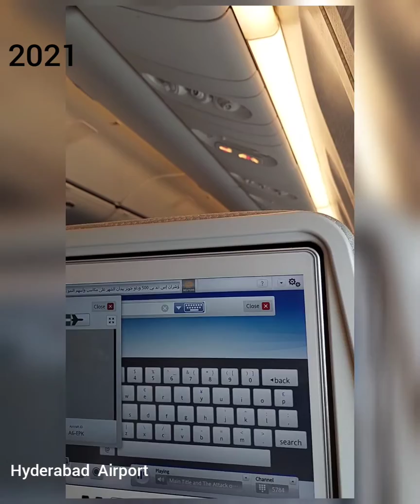jeddah to Dubai to Hyderabad journey 2021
Please suspend my channel